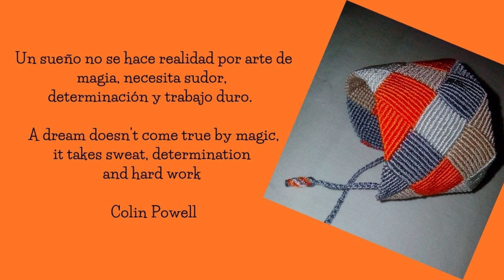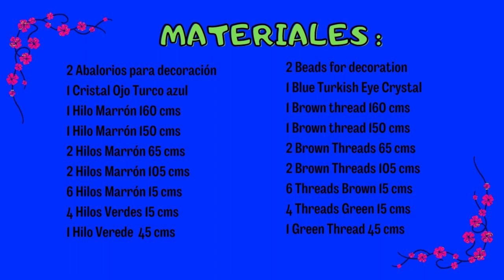PULSERA EN MACRAME CON ABALORIOS 🧿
🧶Yo utilicé hilo encerado y un ojo turco para esta PULSERA EN MACRAME. Este proyecto DIY te llevará paso a paso  de forma muy clara y sencilla de entender. Te sugiero papel y lápiz pues tendrás muchos detalles para aprender. Ten paciencia y ve el video hasta el final... Y recuerda activar la campanita.
Por primera vez hago un tutorial para PRINCIPIANTES tan largo. Mi interés es que aprendas y empieces a generar tus propios diseños. Si éste vídeo  lo consideras útil por favor compártelo.

🌻TEMAS DE INTERES EN ESTE VIDEO:
* Como hacer rombos
* Decoración con Nudo festón Horizontal y vertical
* Como trabajar en forma de espejo
* Como aumentar hilos
* Como disminuir hilos

🥰 MATERIALES:
4 Abalorios para decoración
1 Cristal Ojo Turco azul
1 Hilo Marrón 160 cms
1 Hilo Marrón 150 cms
2 Hilos Marrón 65 cms
2 Hilos Marrón 105 cms
6 Hilos Marrón 15 cms
4 Hilos Verdes 15 cms
1 Hilo Verde  45 cms

IN ENGLISH:
🧶Today we have a Tutorial about a MACRAME BRACELET WITH BEADS, I used waxed thread and a Turkish eye. This DIY project will take you step by step in a very clear and easy to understand way. I suggest paper and pencil as you will have a lot of details to learn. Be patient and watch the video until the end.
For the first time I make such a long tutorial. My interest is that you learn and start generating your own designs. If you find this video useful please share it.

🌻THEMES OF INTEREST IN THIS VIDEO:
* How to make rhombuses
* Decoration with Horizontal and Vertical Scalloped Knot
* How to work in mirror form
* How to increase yarns
* How to decrease threads

🥰 MATERIALS:
4 Beads for decoration
1 Blue Turkish Eye Crystal
1 Brown thread 160 cms
1 Brown thread 150 cms
2 Brown Threads 65 cms
2 Brown Threads 105 cms
6 Threads Brown 15 cms
4 Green Threads 15 cms
1 Green Thread 45 cms